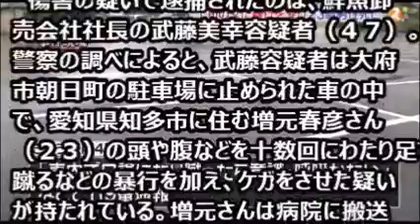「勤務態度が悪い」とアルバイト男性（２３）を蹴り殺した女社長（４７）逮捕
１７日未明、愛知県大府市の駐車場でアルバイトの男性に対して十数回蹴るなどの暴行を加えたとして、男性の勤務先の社長の女が逮捕された。男性はその後、死亡が確認された。

　傷害の疑いで逮捕されたのは、鮮魚卸売会社社長の武藤美幸容疑者（４７）。警察の調べによると、武藤容疑者は大府市朝日町の駐車場に止められた車の中で、愛知県知多市に住む増元春彦さん（２３）の頭や腹などを十数回にわたり足で蹴るなどの暴行を加え、ケガをさせた疑いが持たれている。増元さんは病院に搬送されたが、死亡した。

　調べに対し、武藤容疑者は「間違いありません」と容疑を認めていて、動機について、増元さんの勤務態度への不満や金銭トラブルがあったなどと話しているという。警察は、日常的に暴行があった可能性もあるとみて、事件の経緯について詳しく捜査を進めている